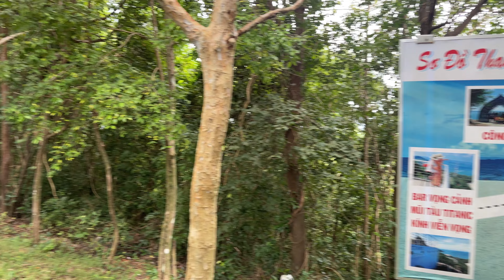Amazing View Cambodia Vietnam City First Day in VIETNAM 🇻🇳 City is CRAZY, Beautiful View We LOVE IT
Today I want to share you a video of Amazing View Cambodia Vietnam City First Day in VIETNAM 🇻🇳 City is CRAZY, Beautiful View We LOVE IT

Hope you enjoy watching, and let’s keep sharing good vibes and positivity to everyone!